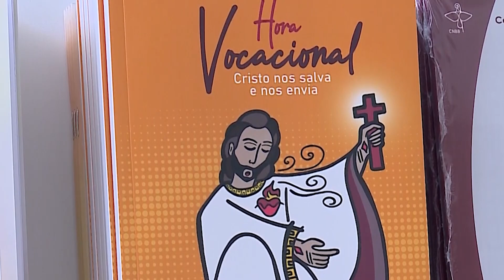Igreja se mobiliza e incentiva a oração pelas novas vocações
O mês de agosto se aproxima e com ele uma mobilização para despertar novas vocações. Aqui no Brasil a igreja abre esse tempo com a oração do terço vocacional.

Reportagem de Rodrigo Sales

Imagens de Ersomar Ribeiro, Sanny Alves, arquivo e CNBB